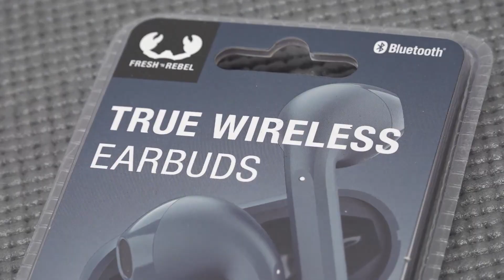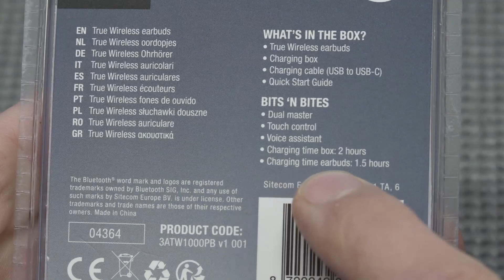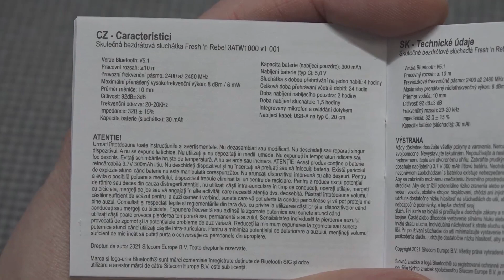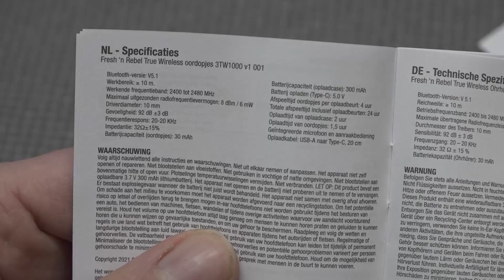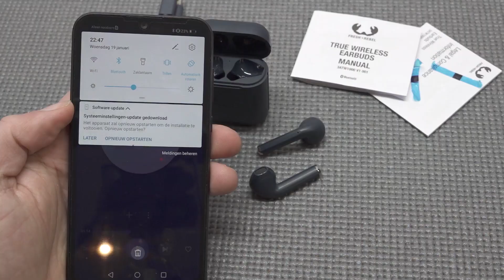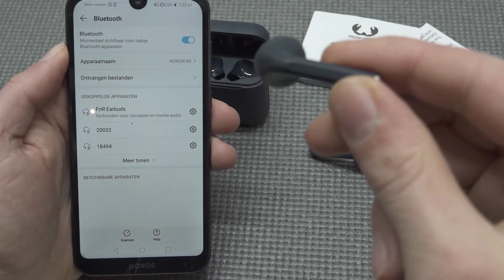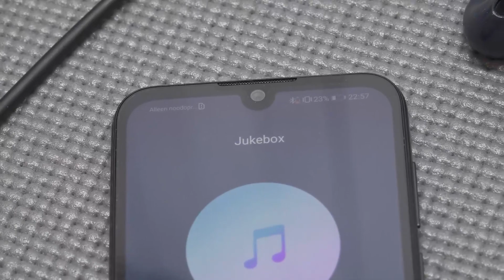Fresh 'n Rebel €14,95,- True Wireless Bluetooth Earbuds !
Fresh 'n Rebel is terug bij de Action Nederland Winkels met een budget TWS Apple Ipad achtige draadloze Bluetooth 5.1 Oordopjes.

Word ook Lid van de Instagram Pagina !  🙌